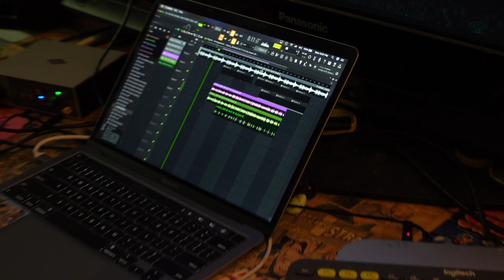MOI CHINGON - DOZIN'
Moi went face to face with a chicken sandwich. Watch the vid to see who came out on top.

MOI’S LINKTREE